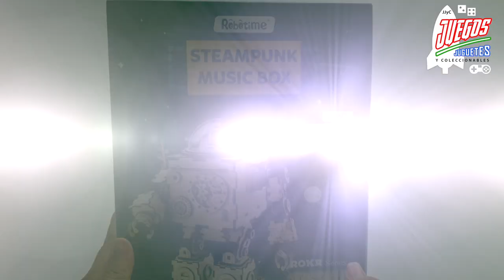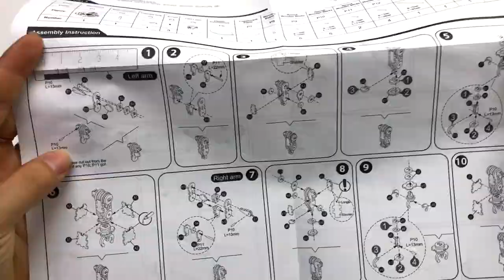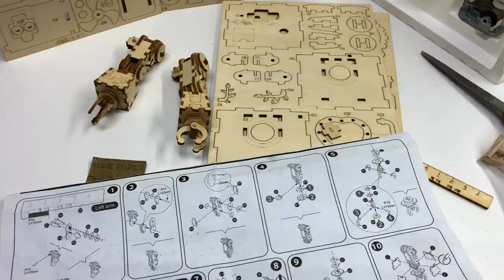Rompecabezas STEAMPUNK Music Box- AM601 Orpheus de ROBOTIME 🧐► JJYC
Armando el Robot de madera para armar con luz y caja de música. El modelo que armamos hoy es el Steampunk Music Box- AM601 Orpheus por ROBOTIME Puedes COMPRARLO

Si te gustó el video, dale "me gusta" y compártelo con tus amigos